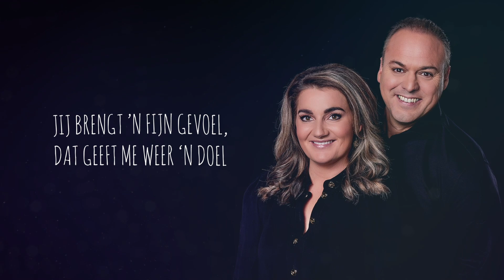Frans & Sieneke - Voor Altijd In M'n Hart (Offciële Lyric Video)